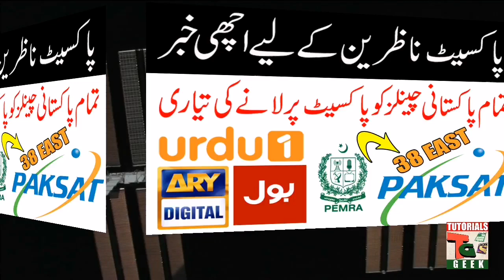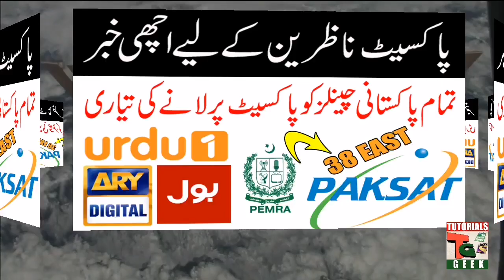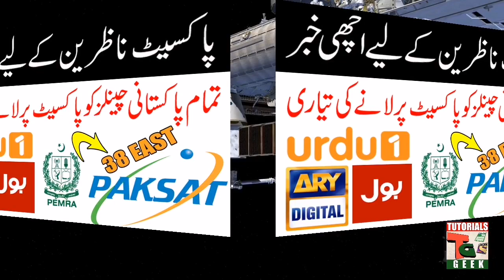All Pakistani Channels Will Shift on Paksat 38E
In this video we are going to share good news that all PakistaniChannels will be shift on Paksat38E by pemra soon.